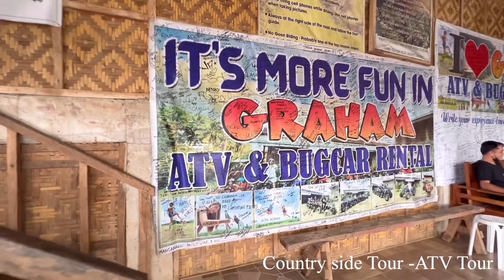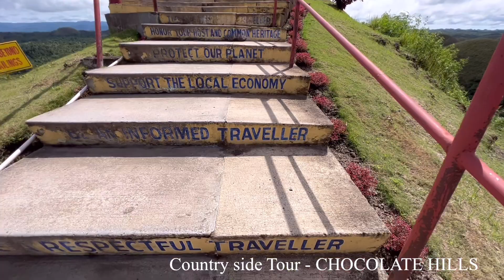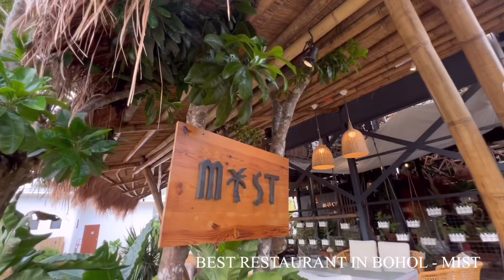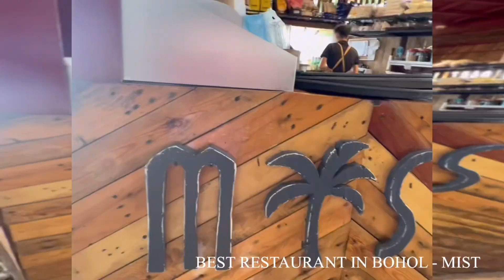BOHOL COUNTRYSIDE TOUR |AVT|CHOCOLATE HILLS | TARSIER